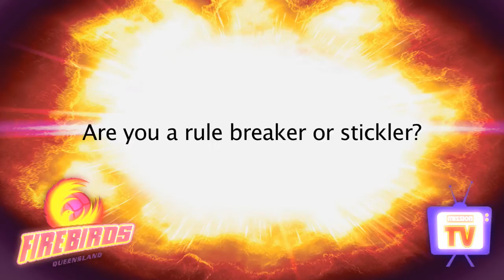Queensland Firebirds Mission TV - Laura Geitz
Queensland Firebirds Mission TV interviews Laura Geitz about the QLD Firebirds, Netball and a number of other hot topics! For more information about Laura or the QLD Firebirds check out